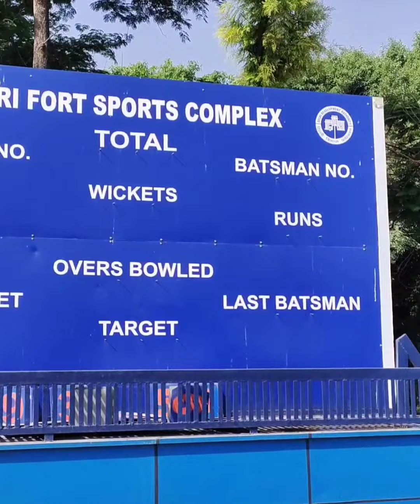Match Day Mini Vlog 💙